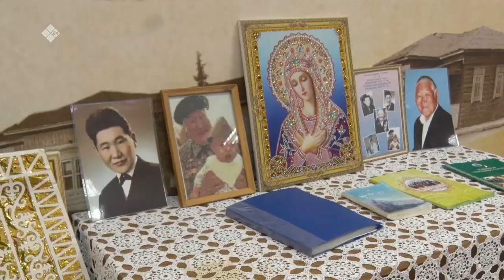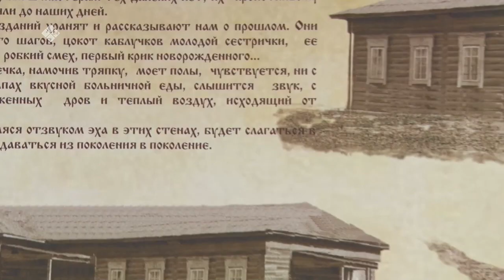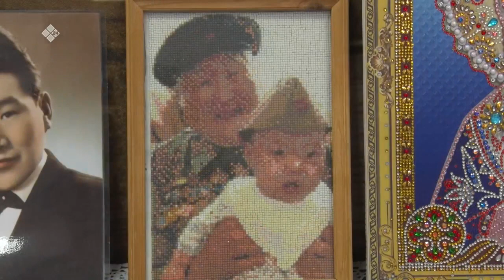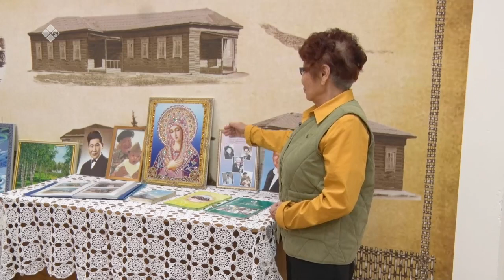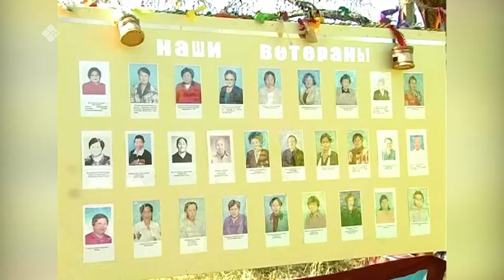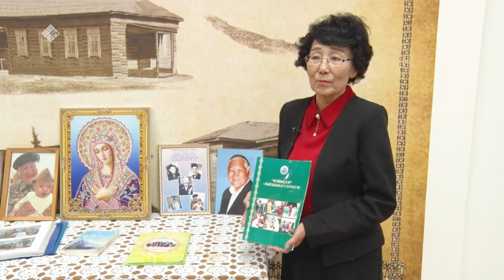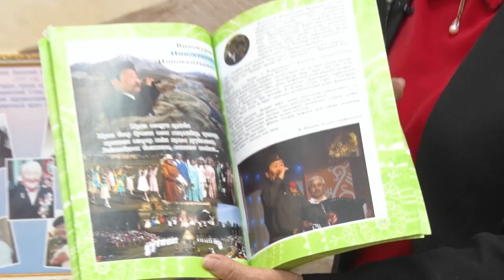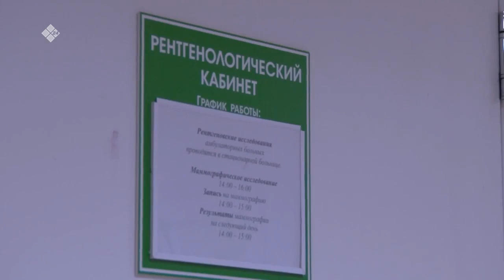«Дойдум дьоно» (26.01.23)